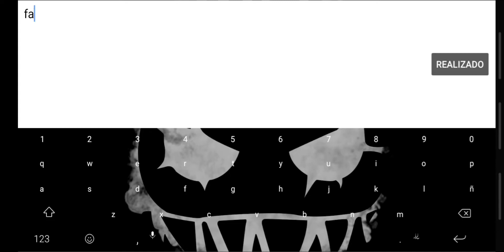[CRAZY DUALS] ShockWave by Superopi (Hard Demon) [3 Coins] [On Mobile] [Geometry Dash 2.11]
Un video algo antiguo que olvidé subir jsjs cuando me lo pasé este nivel me costó algo de 2 horas por la cantidad de fails que tuve en el 97%, aproximadamente 6 o 7 veces.. Aparte tratar de conseguir las coins fue complicado, aun así las duales son cómodas y divertidas, el único problema fueron las partes de Wave, aun así es recomendable